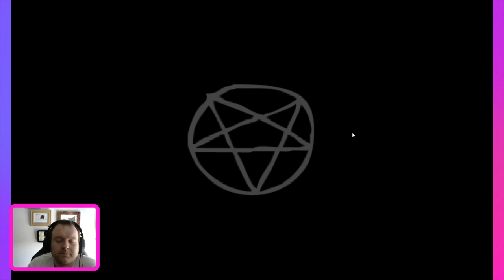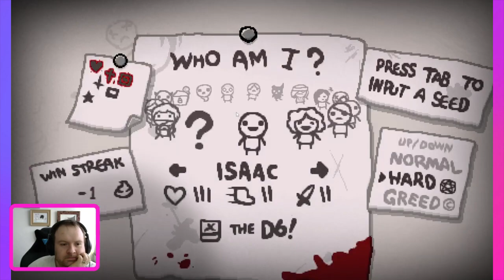BoI: Repentance - Part 5